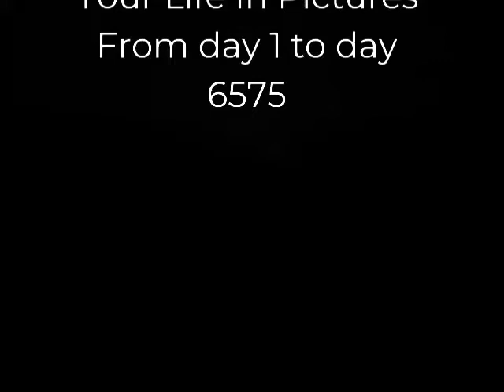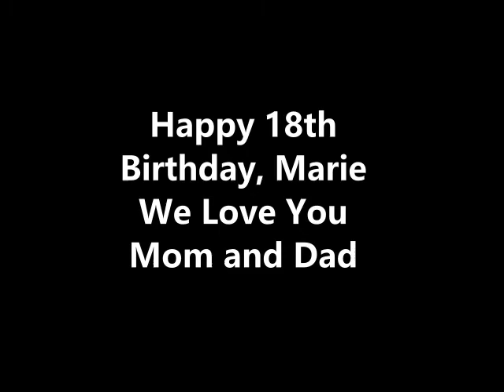ytb_3083135465_0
Made with TopView Video Uploader .